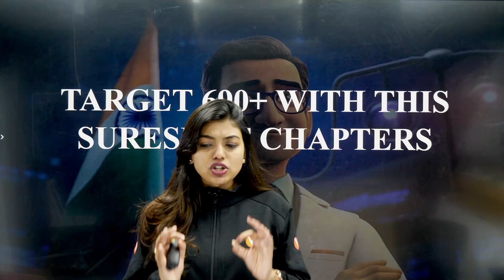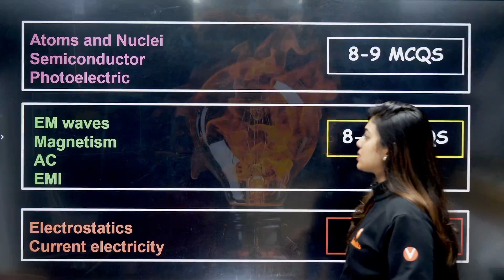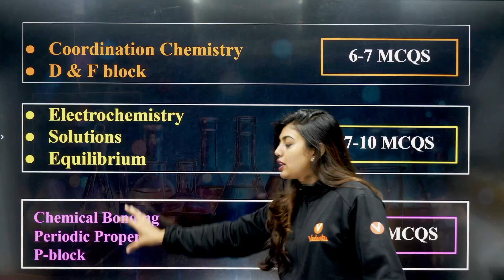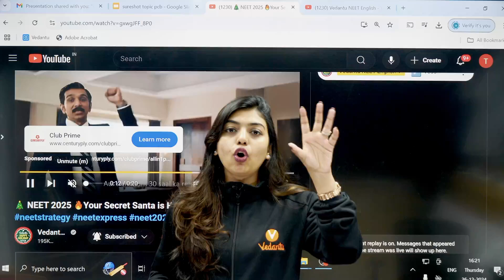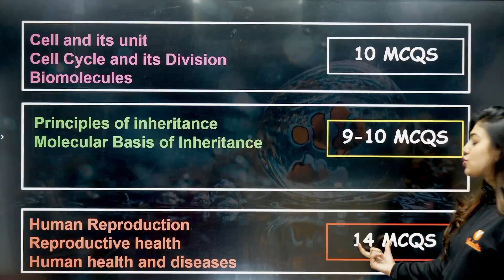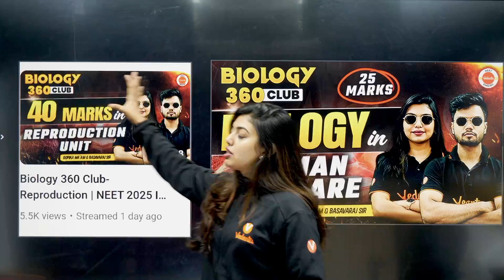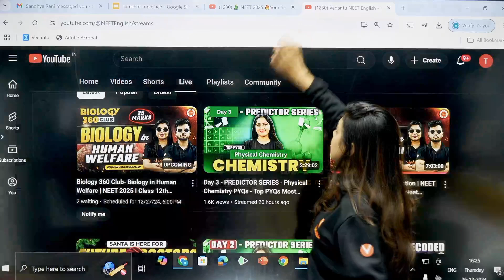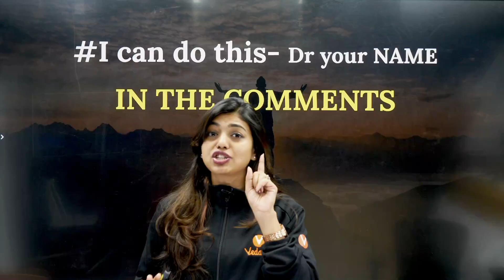Top Scoring Chapters from PCB to score 690+ in NEET 2025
Are you aiming for a stellar 690+ score in NEET 2025? 📚✨ Dive into this must-watch video where we uncover the most important and high-yield chapters from Physics, Chemistry, and Biology (PCB) that can maximize your score! 🚀

✅ Complete breakdown of high-weightage chapters from PCB
✅ Smart strategies to prioritize your preparation
✅ Tips to tackle tough topics and boost accuracy
✅ Expert guidance to optimize your NEET 2025 study plan

These insights are curated to help you focus on the chapters that matter most for NEET success, saving your time and energy while ensuring top performance.

🎯 Whether you're a beginner or revising for the final lap, this video will give you the clarity and confidence you need to excel in your NEET journey.